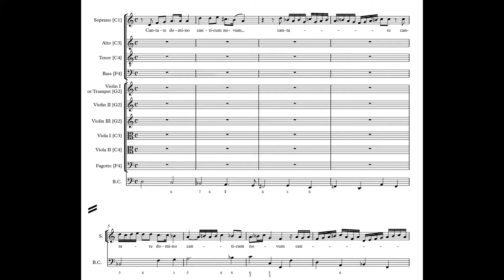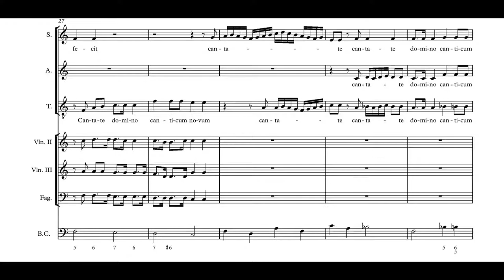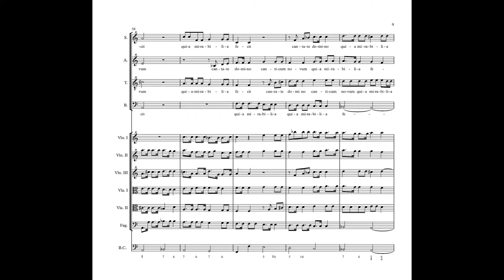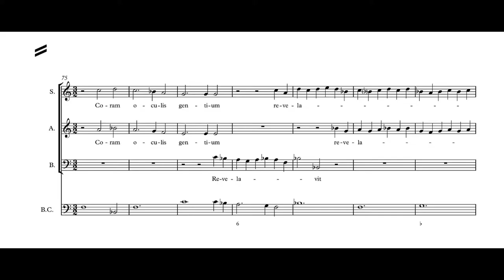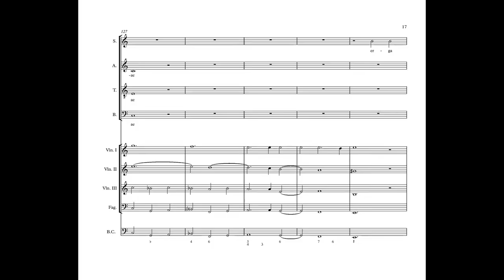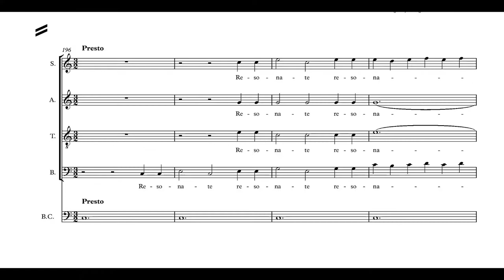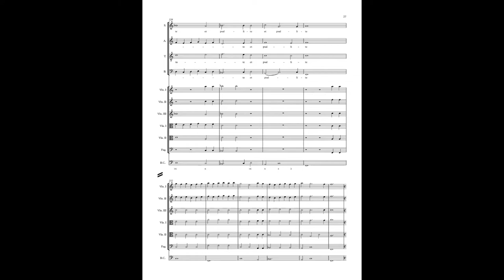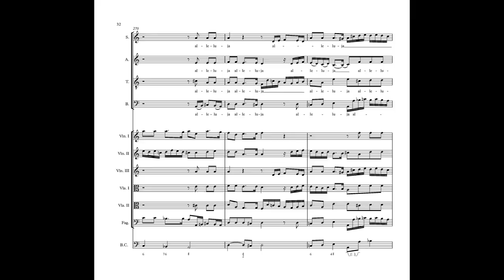Johann Philipp Krieger: Cantate Domino, Canticum Novum --- ACRONYM, Brunet, Mobley, Giebler, Woody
soprano: Hélène Brunet
alto: Reginald Mobley
tenor: Brian Giebler
bass: Jonathan Woody
violin: Johanna Novom, Beth Wenstrom
viola: Adriane Post, Chloe Fedor, Edwin Huizinga
violoncello: Kivie Cahn-Lipman
violone: Doug Balliett
harpsichord and organ: Elliot Figg
theorbo: John Lenti

Johann Philipp Krieger (1649–1725) studied with Johann Rosenmüller in Venice and later traveled to Vienna, where he was ennobled by Emperor Leopold I on the basis of his fine organ playing. He won posts in Bayreuth and Halle and was eventually appointed Kapellmeister of Wiessenfels, a position which he held forty-five years until his death. Cantate domino canticum novum sets a lightly edited excerpt from Psalm 98.

Cantate domino canticum novum,
Quia mirabilia fecit:
Salutem paravit sibi dextera sua,
Et brachio sancto suo.
Notam fecit dominus salutem suam:
Coram oculis gentium
Revelavit justitiam suam.
Recordatus est pietatis suae
Et veritatis suae erga domum Israel,
Viderunt omnes fines terrae
Salutem dei nostri.
Jubilate domino omnis terra,
Resonate, exultate, et psallite.
Jubilate in conspectu domini regis
Salvatoris Jesu nostri.
Alleluja.

Because he has done marvelous things.
He has prepared salvation with his right hand
And with his holy arm.
The Lord has made his salvation known;
He has revealed his justice
Before the eyes of the people.
He has remembered his loyalty
And his truth towards the house of Israel.
All the ends of the earth
Have seen the salvation of our God.
Sing joyfully to the Lord, the whole earth;
Resound, exult, and sing the Psalms.
Sing joyfully in the sight of the Lord, the King,
Of our Savior Jesus.
Alleluia.